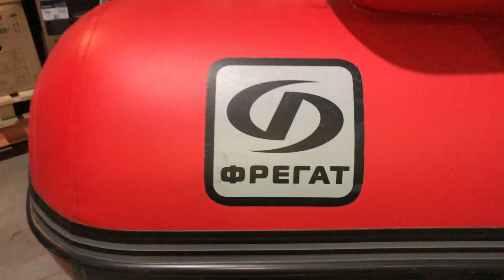Как раздушить мотор Mercury 40 MH TMC 700 куб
видео на канале Стихия воды Абакан:
В видео Виталий делает тест Mercury 40 MH и Tohatsu 50 D2S:
50-ка крутит 5600 об, а 40-ка 5350 и скорость отличается на 1 км в час, естественно 40-ка едет медленнее, после того как убрали ограничитель обороты на 40-ке выросли всего на 50 оборотов и скорость сравнялась с 50-ой.

Комментарий от Стихии воды: При ничтожном преимуществе мотора Tohatsu 50 в тяге и скорости, расход мотора Mercury 40 с водометом по факту замеров оказался на 4-5 л/час меньше. По мере увеличения высоты над уровнем моря до 500-600 метров и выше, обороты моторов с водометной насадкой средней серии становятся одинаковыми при сохранении существенной разницы в расходе топлива на час работы в пользу Mercury.
Наш мотор Mercury 40 MH TMC 700 куб на родном интейке крутил 5200 об/мин, а на резиновом JET-WOLF 5100 об/мин. В интернете нет толком ни какой информации про раздушку мотора!
Всю техническую информацию дал Владимир ник на ютубе Turbo17! Благодаря этой информации появилось это видео!

При штатной загрузке эти 300-400 оборотов результат дадут незначительный и смысла в них нет, а вот при большой загрузке помогут выйти на глиссирование, но все в пределах разумного! По весне обязательно сделаем замеры грузоподъемности нашей лодки Фрегат с выходом на глиссер!!!

Съемка на Apple iPhone X
Если хотите помочь в развитии нашего канала, приобретайте товары в нашем интернет магазине сантехники